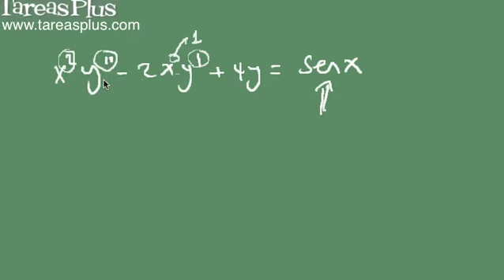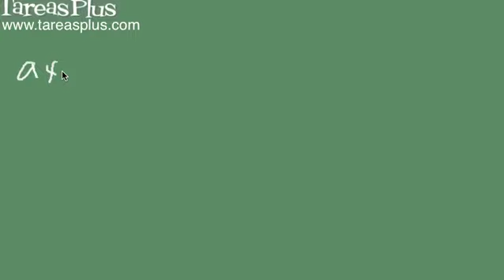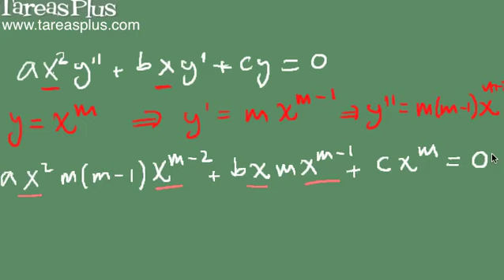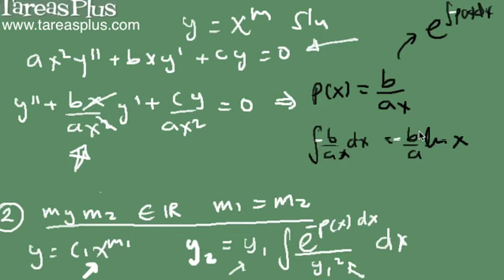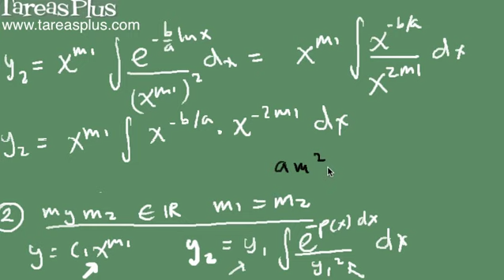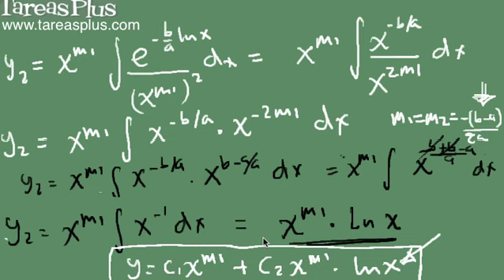Ecuación de Cauchy - Euler (teoría método de solución)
Método de solución de la ecuación diferencial de Cauchy - Euler (también conocida como la ecuación equidimensional)
Para solucionar esta ecuación se procede a suponer que la solución es de la forma y=x^m donde el valor de m debe se hallado. En este video se ilustra el procedimiento para resolver una ecuación diferencial de segundo orden que luego se hace extensible para ecuaciones diferenciales de orden superior.
Se presentan tres casos al formarse una ecuación de segundo grado para m, con respecto a sus raíces:
1. Las raíces son reales distintas
2. Las raíces son reales e iguales
3. Las raíces son complejas y conjugadas.
El video tutorial ilustra que debe hacerse para cada caso pero sin proceder a presentar ejemplos puntuales.